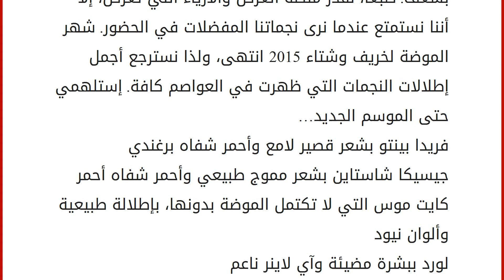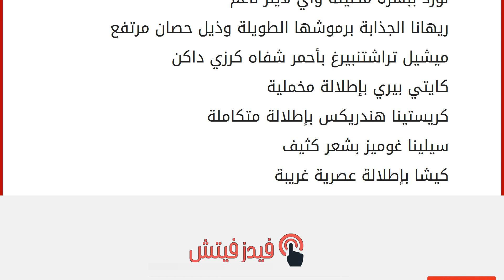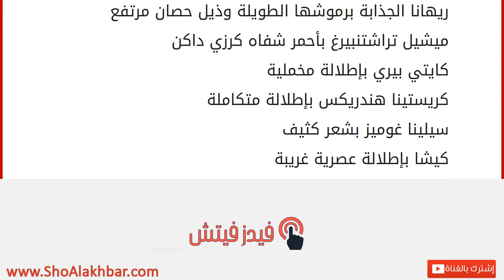الإطلالات الرائعة من الصفوف الأولى في العروض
إقراألمقال كاملا :
الجزء المفضّل لدينا من أسابيع الموضة هو الصف الأول الذي يزيّن بأجمل إطلالات للنجمات اللواتي يحضرن العروض بشغف. طبعاً، نقدّر منصّة العرض والأزياء التي تعرض، إلا أننا نستمتع عندما نرى نجماتنا المفضلات في الحضور. شهر الموضة لخريف وشتاء 2015 انتهى، ولذا نسترجع أجمل إطلالات النجمات التي ظهرت في العواصم كافة. إستلهمي حتى الموسم الجديد…
فريدا بينتو بشعر قصير لامع وأحمر شفاه برغندي
جيسيكا شاستاين بشعر مموج طبيعي وأحمر شفاه أحمر
كايت موس التي لا تكتمل الموضة بدونها، بإطلالة طبيعية وألوان نيود
لورد ببشرة مضيئة وآي لاينر ناعم
ريهانا الجذابة برموشها الطويلة وذيل حصان مرتفع
ميشيل تراشتنبيرغ بأحمر شفاه كرزي داكن
كايتي بيري بإطلالة مخملية
كريستينا هندريكس بإطلالة متكاملة
سيلينا غوميز بشعر كثيف
كيشا بإطلالة عصرية غريبة